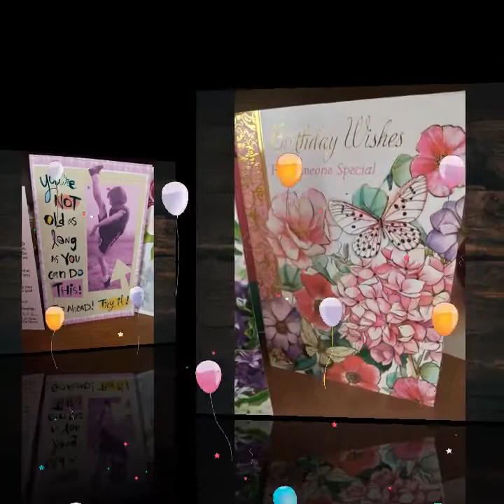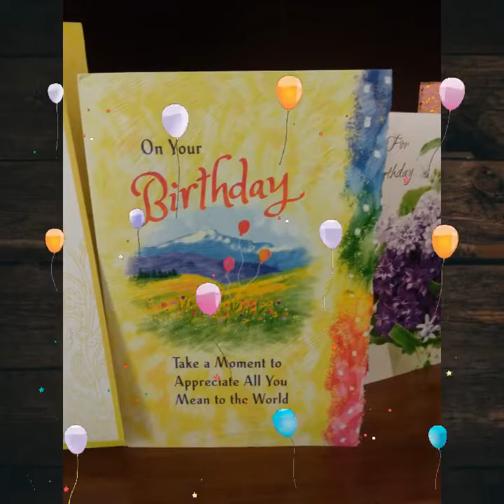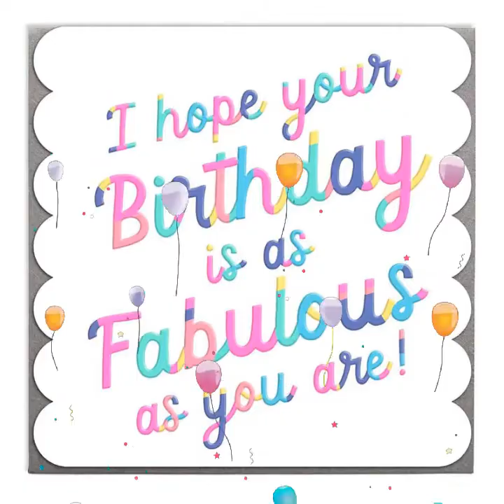Happy Birthday Claire